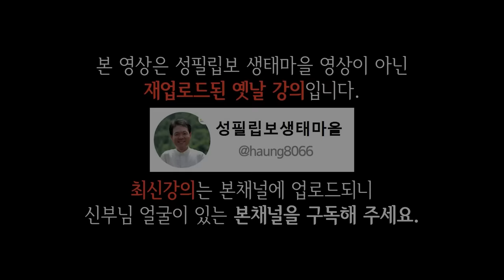황창연 신부님의 역대급 제일 웃긴 유머모음 5편, 꼭 보세요 l 60대 이후 행복하게 노후준비 하는 방법 l 황창연 신부님 행복특강 l 인생철학 l 인생명언 l 힐링 l 강연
신부임의 역대급 유머모음 하이라이트 5편입니다.
감사합니다.

🕐 타임라인 🕐
00:00 황창연 신부님 역대급 유머 모음 5편
59:31 나오티비 견해
59:44 반복재생